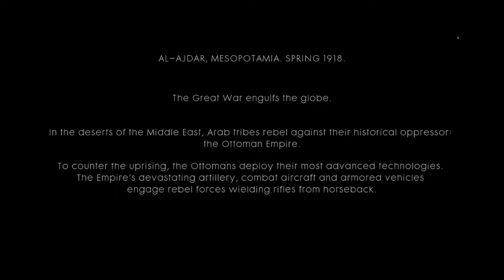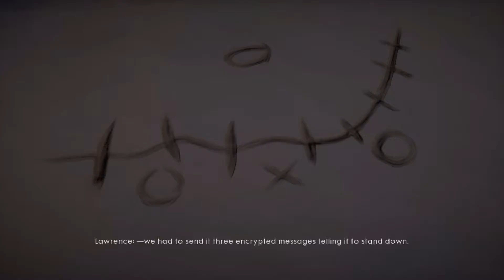Battlefield 1 - Nothing is Written Part I -- Hidden in Plain Sight